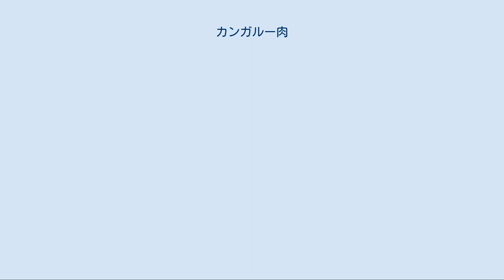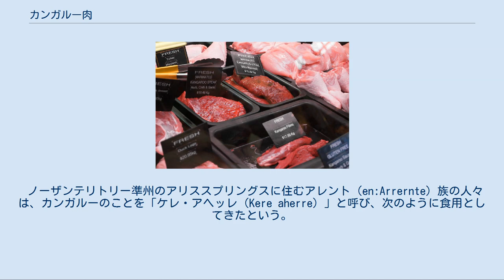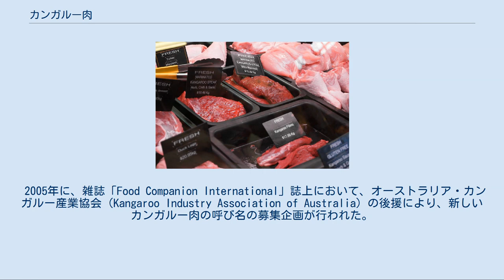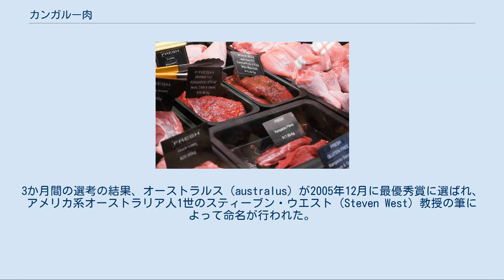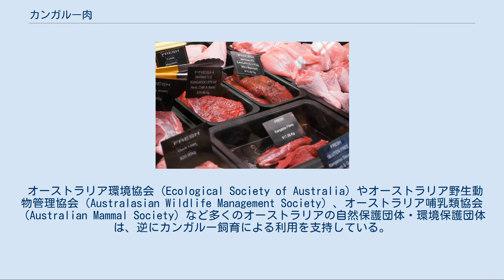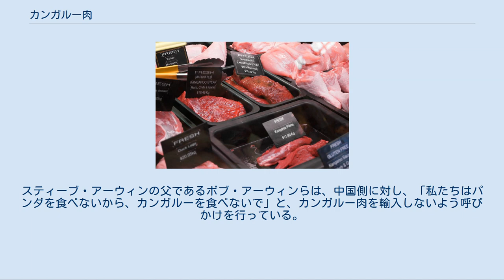カンガルー肉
オーストラリアのメルボルンで店頭に並ぶカンガルー肉。
 カンガルー肉（カンガルーにく）は、カンガルーからとれる食肉。
オーストラリアで野生のカンガルーを捕獲して生産され、オーストラリアで消費されるほか多くの国に輸出されている。
 カンガルー肉は、すべて野生のカンガルーを捕獲して生産されている。
古くはアボリジニの食糧として捕獲されてきたが、現在はオーストラリア政府の許可を受けた狩猟者によって商業的な捕獲が行われている。
ほとんどのカンガルー科の動物は法令によって保護されているが、生息数が増加傾向にあるとされるアカカンガルーやオオカンガルーなどの一部の大型種が商業的な狩猟の対象になっている。
こうした野生カンガルーの捕獲は、オーストラリア内外の野生動物保護活動家から非難されている反面、オーストラリア国内の多くの自然保護団体では、後述するようにカンガルーの利用自体には賛同しているものもある（是非の議論の詳細は#カンガルー肉を巡る問題で後述）。
 オーストラリアでは、カンガルーは連邦政府と州政府の2重の規制によって保護されている。
捕獲は、免許を受けた狩猟者により、厳格な規定に基づいて行われている。
カンガルー肉の輸出には、オーストラリアの検疫当局（en:Australian Quarantine and Inspection Service, AQIS）による検査が行われている。
 オーストラリア政府は、政府機関による生息数調査を実施し、カンガルーの捕獲頭数に年間の規制枠を定めている。
これによると生息数は3500万頭以上と言われる。
2002年までオーストラリア政府は毎年550万頭の捕獲を許可していたが、2002年には700万頭に許可頭数を増やした。
その後、2007年の捕獲許可枠は350万頭を越える程度に減少している。
 野生のカンガルーを狩猟するのではなく、飼育して利用することを主張する者もある。
2008年現在の推定生息数を3400万頭としたうえで、2020年までに2億4000万頭に繁殖させることが可能だという研究も発表されている。
しかしながら、カンガルー牧場の操業は初期費用がかかることや、野生カンガルー猟に比べてコスト面で劣ることから、経済的に実現は容易ではない。
 カンガルー肉は、歴史的にはアボリジニと総称されるオーストラリア先住民の食糧となってきた。
彼らの伝統的な食文化において、「ブッシュ・タッカー」（野生の食材）の一つとして重要な地位を占めている。
 ノーザンテリトリー準州のアリススプリングスに住むアレント（en:Arrernte）族の人々は、カンガルーのことを「ケレ・アヘッレ（Kere aherre）」と呼び、次のように食用としてきたという。
 カンガルーは、平原やアカシア（mulga）が生えているところで見つけられる。
かつて、人々は、飼いならしたディンゴをけしかけ、槍を使ってカンガルーを仕留めていた。
捕えた獲物は、腹を裂いてミルクの内臓（milk guts）が引き出され、切り口は木の焼串で閉じられる。
そうしたら、焚き火にかざして表面の毛を焼いてから、地面に掘った穴に入れて熱い土と炭で覆い、蒸し焼きにする。
尻尾と足は先に切り落としておき、一緒に焼く。
 焼きあがったカンガルーは、皆で分けて食べる。
胸腔と中殿筋から出た温かな血液と汁は一滴残らず集められ、飲み物になる。
なお、こうして汁を飲んでも、特に害は無いことがわかっている。
カンガルーの肉は、アレント族の特別な決まったやり方で切り分けられる。
2本の太もも、2切れの尻肉、2切れの肋骨の脇の肉、腹、頭、尻尾、2本の足先、上下二分された背中の肉。
 カンガルー肉の食用はオーストラリアでは禁止されていたが、南オーストラリア州では1980年に、その他の州では1993年に解禁された。
カンガルー肉はそれまでは入手困難だったが、オーストラリアでの合法化により利用が広まることになった。
オーストラリアの多くのスーパーマーケットでは、様々な形でカンガルー肉が販売されており、ヒレ肉やステーキ用、挽肉、「カンガ・バンガ」と呼ばれるカンガルー肉を使ったソーセージなどが並ぶ。
ただし、オーストラリア人を対象とした2008年の調査では、カンガルー肉を年に4回以上食べる人は、14.5%にとどまっている。
オーストラリアでの年間消費量は約4000トンである。
 カンガルー肉の輸出は、1959年から行われている。
2007年には、55か国以...